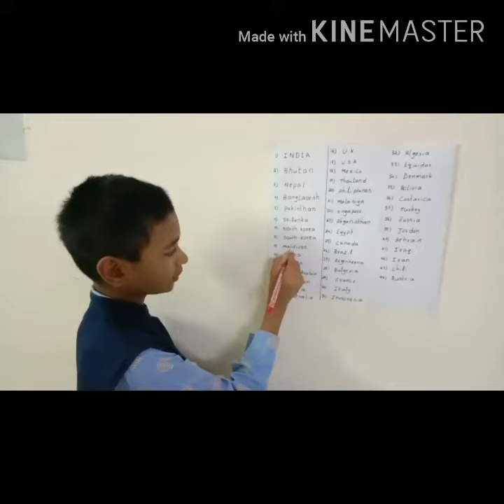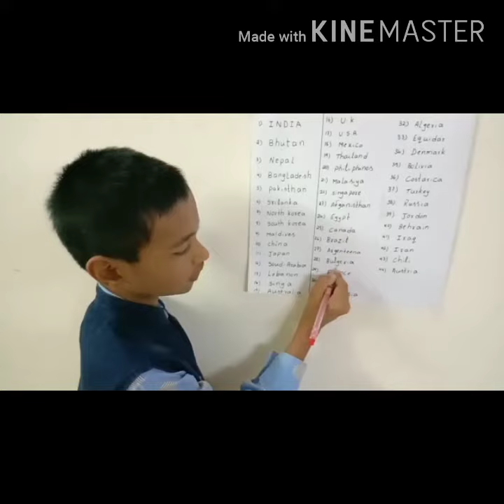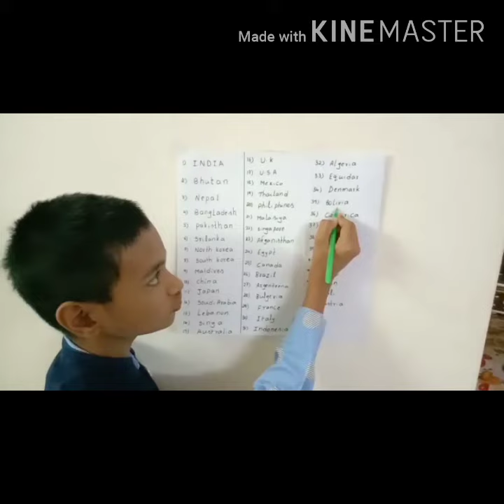Names of countries with their capital cities and currency in English/Bujjibabu Spoken English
Dear Friends

13 ఏళ్ల  అనుభవంతో ఇంగ్లీీష్ రాని వారికి నేర్పించాలని ఉత్సాహంతో, అన్నిి రకాల టాపిక్స్ తో ,గ్రామీణ విద్యార్థులకు, గృహిణులకు, కోచింగ్ సెంటర్ల్ చుట్టూూ తిరగ లేని వారికి, మీరు సులభంగా నేర్చుకోవడానికి తెలుగు  నుంచి ఇంగ్లీషులోకి అనువదించాను.

1. ఇంగ్లీష్ గ్రామర్ ఈజీగా తెలుగులో క్రింద ఇచ్చిన     లింక్ ద్వారా నేర్చుకోండి

present continuous

present perfect

2. స్పోకెన్ ఇంగ్లీష్ లింక్

పువ్వుల పేర్లు

8. parts of speech -భాషాభాగాలు

13. phonetics
vowels-20